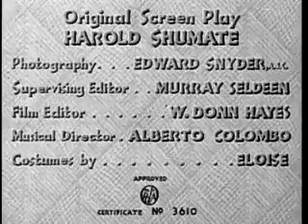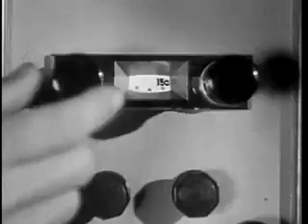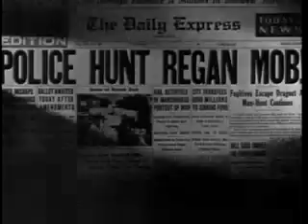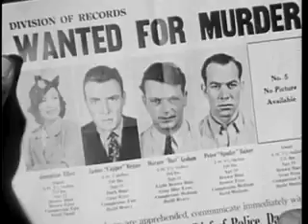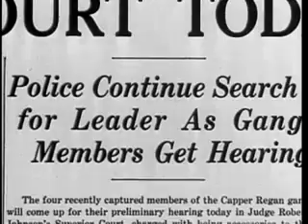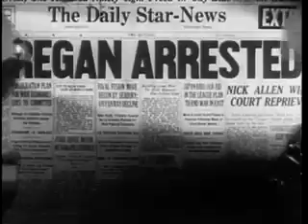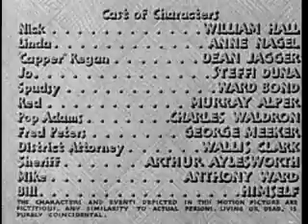escape by night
Runyonesque crooks on the lam hide out on blind man's pastoral farm and decide to go straight.

Director
Hamilton MacFadden
Writer
Harold Shumate
Stars
William Hall Anne Nagel Dean Jagger